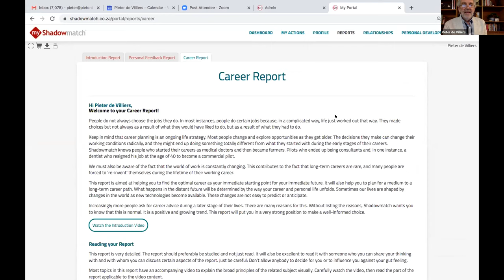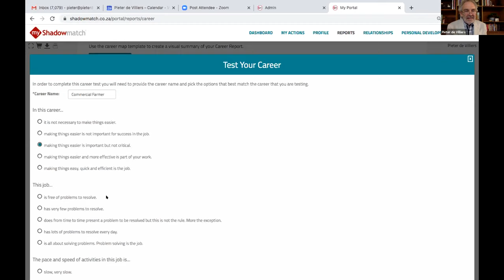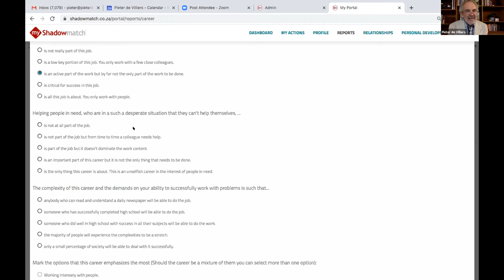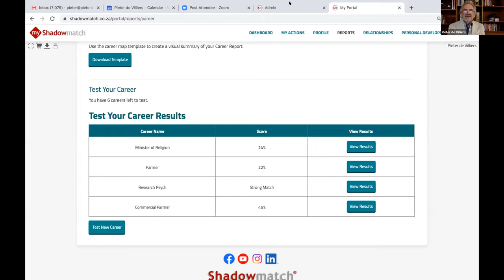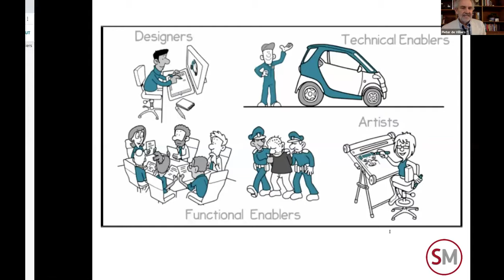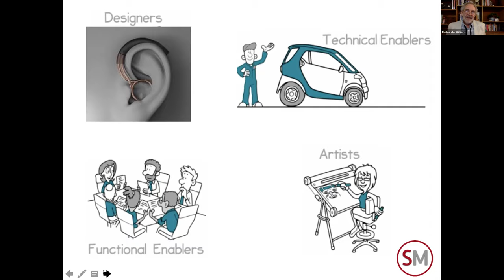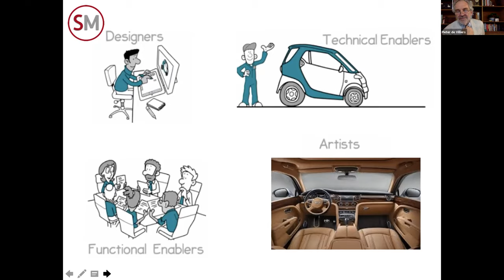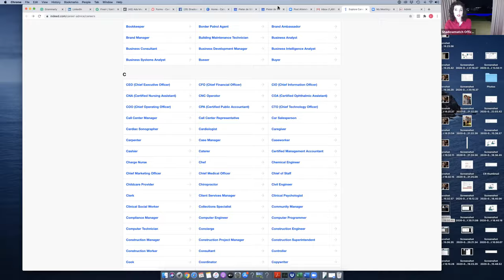Career Coaching Session 3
This video is the third in a series of 4 and focusses on the testing of careers.